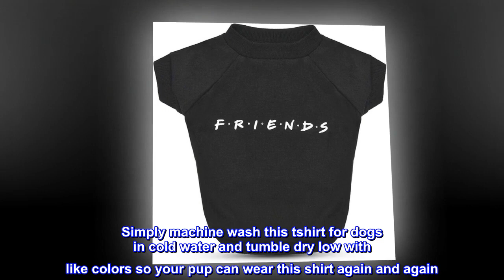Friends TV Show Iconic Logo Dog T Shirt in Black - Friends Dog Shirt, Cute Dog Clothes, Dog Apparel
ICONIC FRIENDS LOGO – Be there for your dog in the best way possible with this iconic "Friends" tv show logo dog t shirt. Share your love for everyone's favorite show with your pup
THE REAL DEAL – Officially licensed by Warner Brothers, this "Friends" logo dog t shirt is the real deal. No worrying about fakes or copycats here! Only the highest quality pet clothing for your dog
SOFT AND LIGHTWEIGHT – This super soft t shirt for dogs is made from lightweight jersey material with a little bit of stretch. This makes it a perfectly comfortable item of pet clothing that your dog will love wearing
MACHINE WASHABLE – Easy to clean dog clothes are what it's all about. Simply machine wash this tshirt for dogs in cold water and tumble dry low with like colors so your pup can wear this shirt again and again
AVAILABLE IN MULTIPLE SIZES – Great for whether your dog is an itty bitty small sized dog or a large-size dog breed, bigger guy. Soft and cozy, this is a dog shirt for all dogs.

Fun shirt roomy fit
This is a great shirt, it is roomy on my Boston. Very cute.